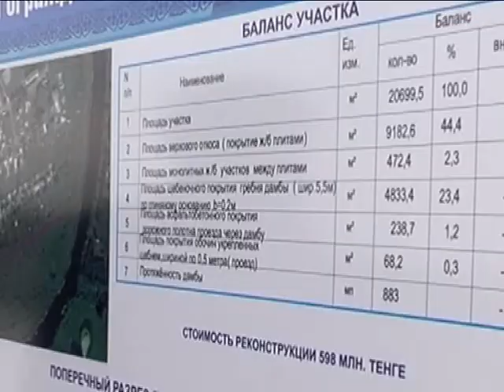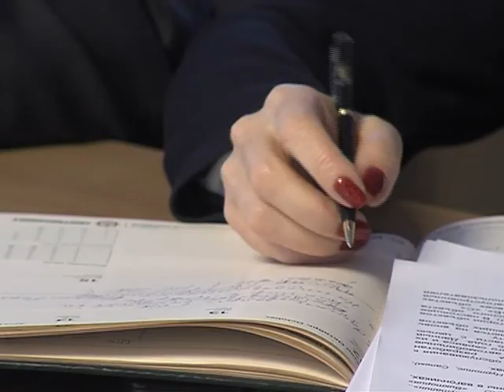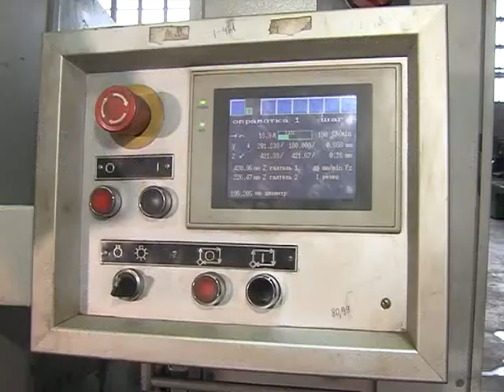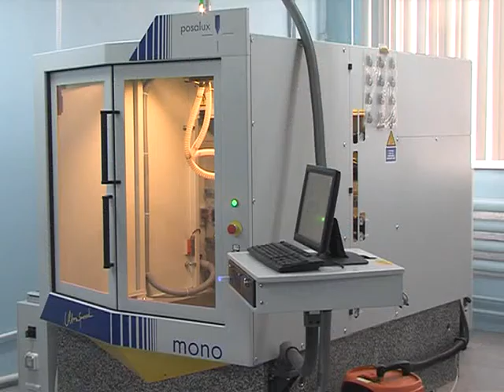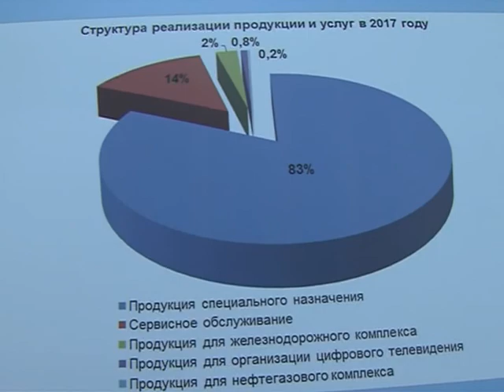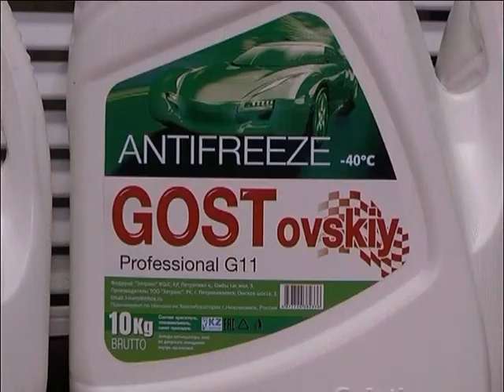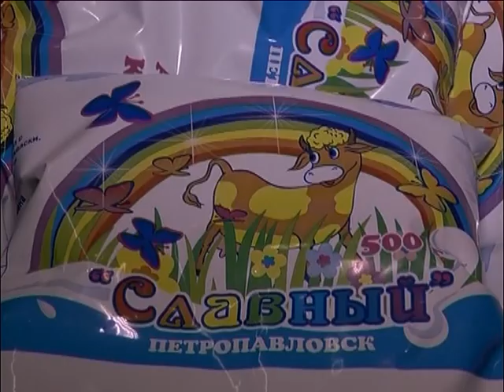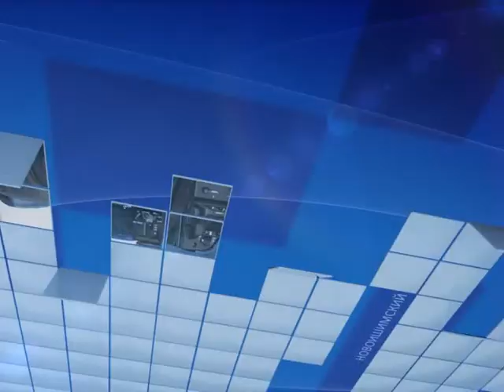Обозрение Каз 02 04 17